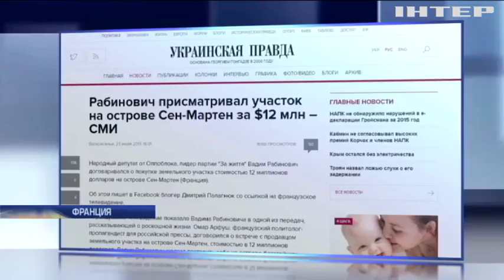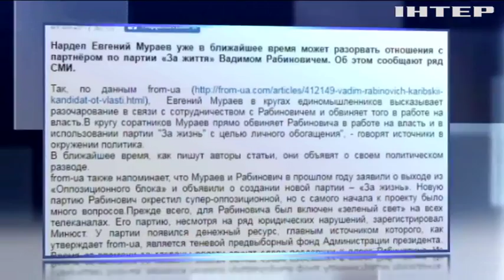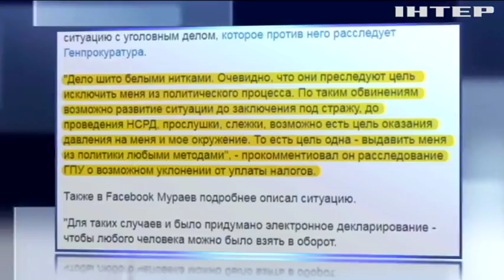Власти Франции заинтересовались имуществом Вадима Рабиновича